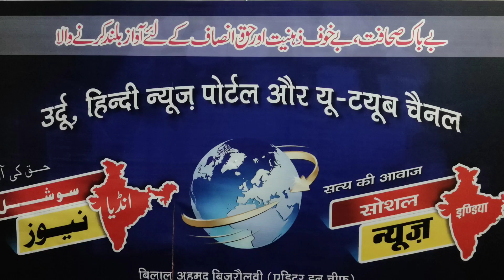تلاوت قاری شاکر قاسمی۔tilawat Kalam Pak